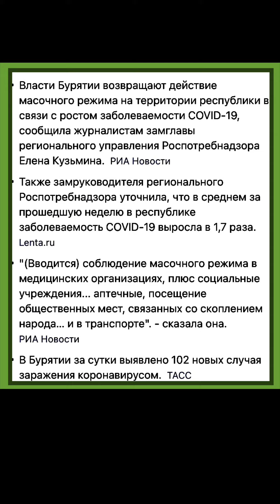В Бурятии введут масочный режим